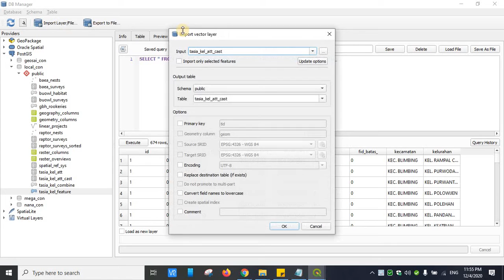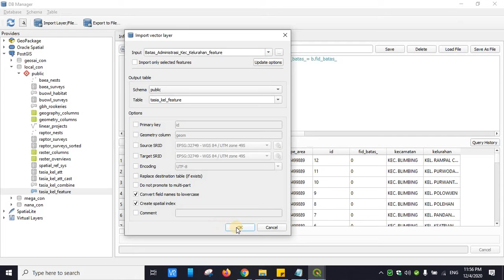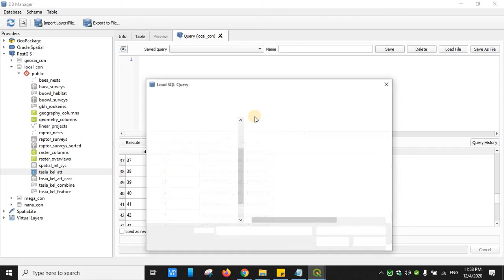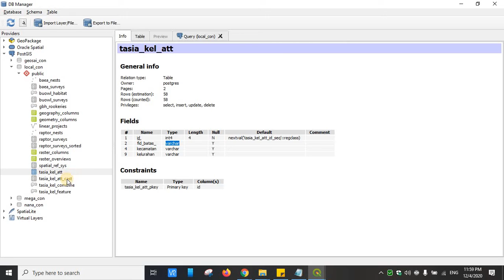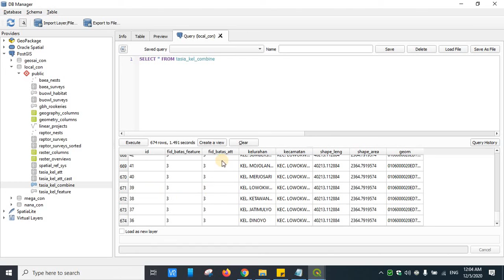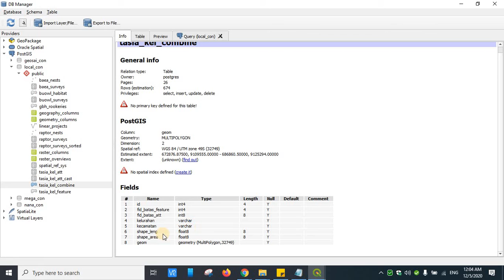Join Data Attribute dengan Data Spasial Menggunakan PostgreSQL/PostGIS - Part 2